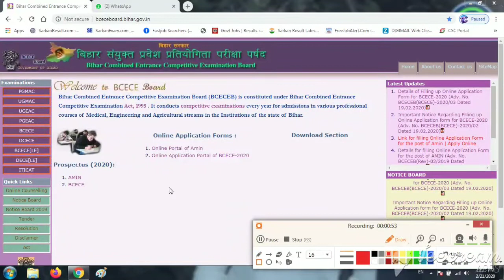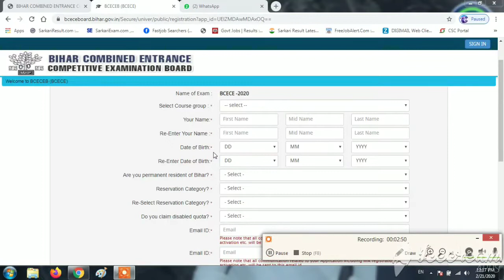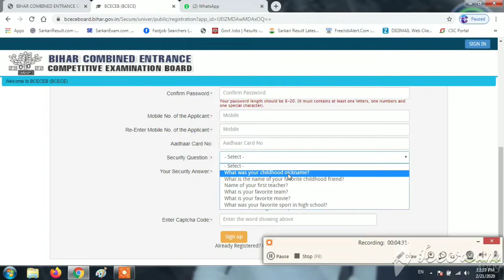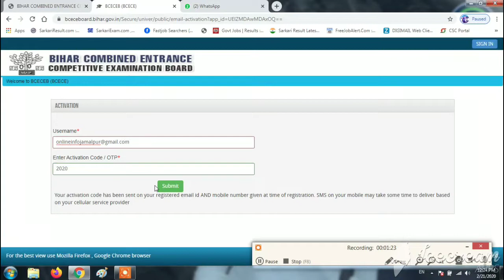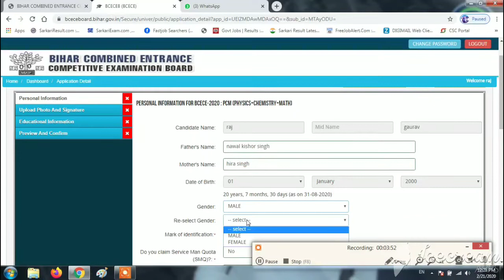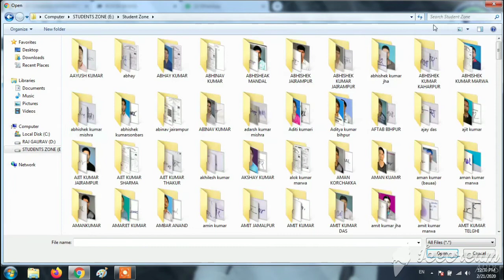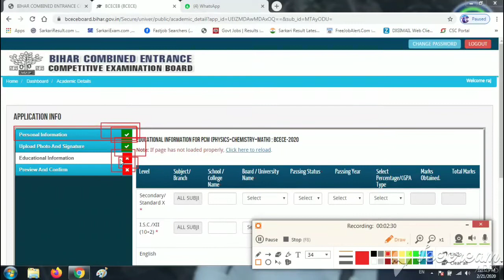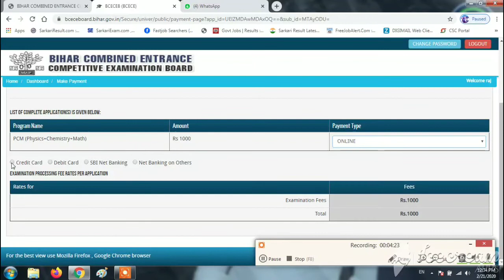BCECE Bihar Entrance Exam Online Form 2020 || How to Apply Online Form BCECE Step by step 2020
thnquu